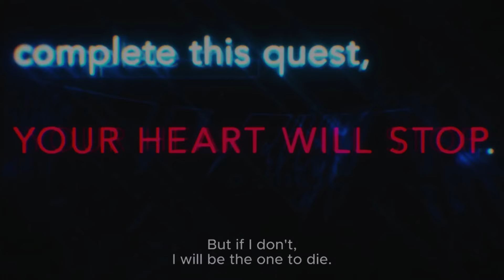Jin Woo Voice Over (Female Version) | Solo Leveling S1 EP 6 | Kills C-Rank Hunters scene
Hope you enjoyed this JIN WA voice over 🎀⚔️🔥
I'm currently studying Japanese so this is a good way for me to practice the speaking (: also I enjoy doing voice over so much!
Can't wait for the 2nd season already!

credits image: found it on a reddit post!

My equipment:
Audio Interface
Studio Headphones
Desktop Microphone Stand
MIDI Keyboard